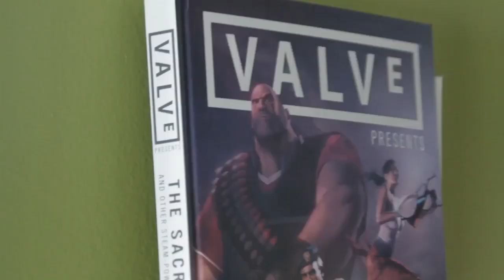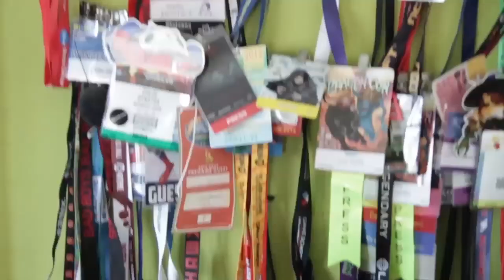Chloe Dykstra Cosplay & PC Games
Chloe Dykstra talks about growing up with a dad who helped create Star Wars, PC gaming, cosplay costumes she's created and the do's and dont's of taking pictures of cosplayers themselves.